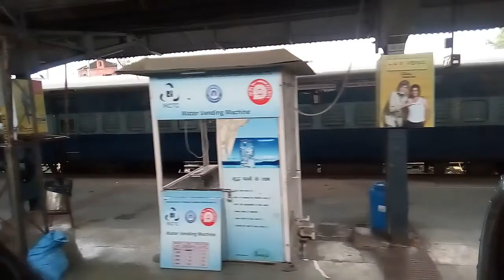Arriving Muzaffarpur Junction in heavy rainy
Gwalior Barauni Mail arriving at pf.3 of muzaffarpur junction.